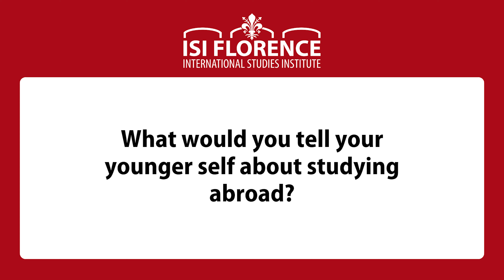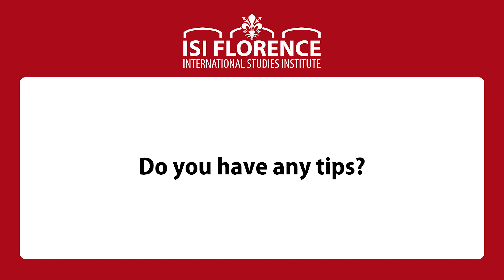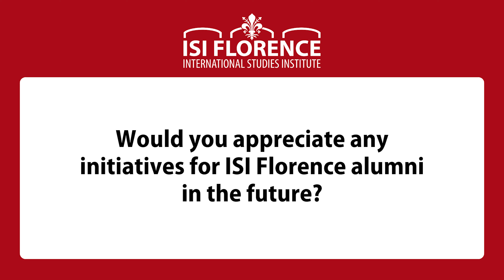Roger Williams University Alumni Interviews: Margaret Richard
We had the pleasure and honor of interviewing some RWU alumni who visited us again in recent months. Here is Margaret Richard, who studied architecture at ISI Florence in 2009. Thank you for bringing back such wonderful memories of your time in Florence!